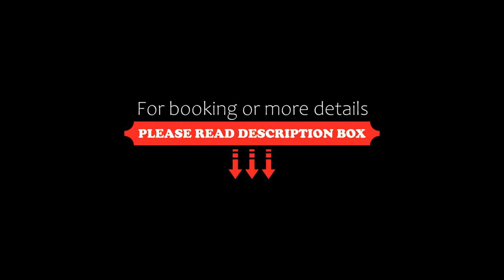The Spread Eagle Hotel, Thame, United Kingdom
About Property:
You're eligible for a Genius discount at The Spread Eagle Hotel! To save at this property, all you have to do is sign in.
Since the 16th century, The Spread Eagle has hosted historic guests such as King Charles II and the writer Evelyn Waugh. Today it offers a warm welcome, excellent food and free Wi-Fi.
The Spread Eagle is in the heart of historic Thame, famous for its 1-mile-long (1.6 km) Main Street. With a rich history...
Property Type: Hotel
Address: 16/17 Cornmarket, Thame., Thame, OX9 2BW, United Kingdom
Searching For
1. The Spread Eagle Hotel - Thame - United Kingdom
2. The Spread Eagle Hotel - Thame - United Kingdom Address
3. The Spread Eagle Hotel - Thame - United Kingdom Rooms
4. The Spread Eagle Hotel - Thame - United Kingdom Amenities
5. The Spread Eagle Hotel - Thame - United Kingdom Offers and Deals
Audio Credit:
Track Title: Subway Dreams
Artist: Dan Henig